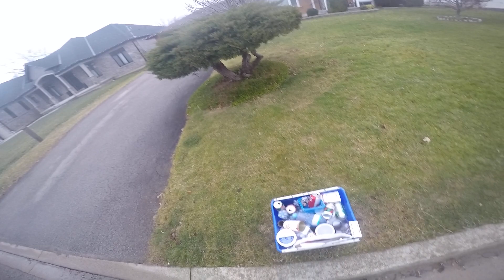MANUAL RECYCLING COLLECTION 2023